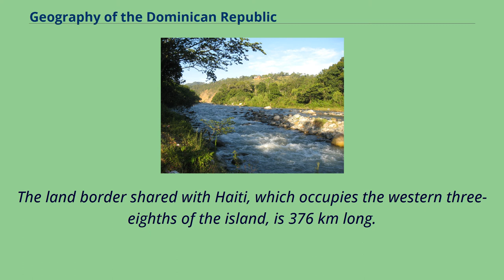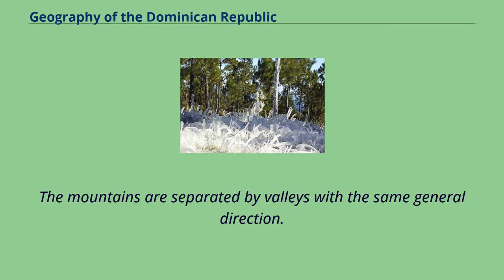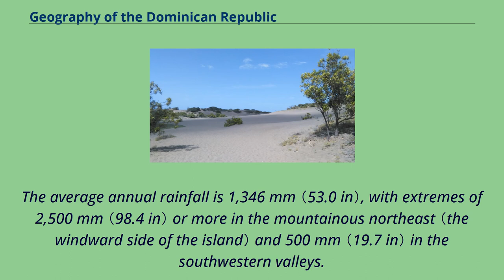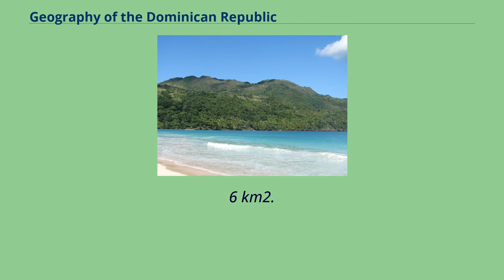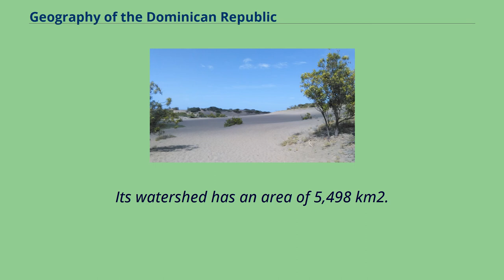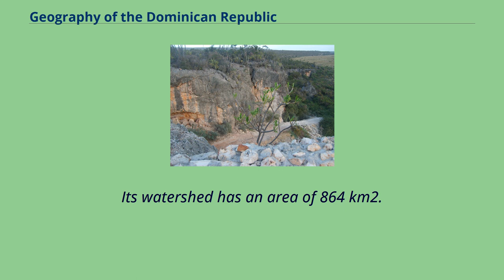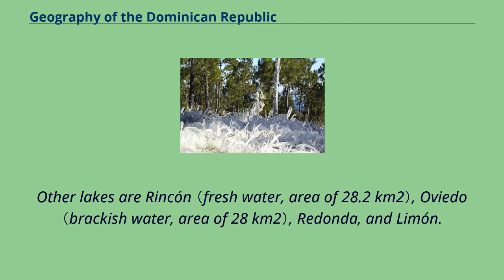Geography of the Dominican Republic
The Dominican Republic （Spanish: República Dominicana） is a country in the West Indies that occupies the eastern five-eighths of Hispaniola.
It has an area of 48,670 km2, including offshore islands.
The land border shared with Haiti, which occupies the western three-eighths of the island, is 376 km long.
The maximum length, east to west, is 390 km from Punta de Agua to Las Lajas, on the border with Haiti.
The maximum width, north to south, is 265 km from Cape Isabela to Cape Beata.
The capital, Santo Domingo, is located on the south coast.
The Dominican Republic's shores are washed by the Atlantic Ocean to the north and the Caribbean Sea to the south.
The Mona Passage, a channel about 130 km wide, separates the country （and Hispaniola） from Puerto Rico.
Cordillera Central The Dominican Republic is a country with many mountains, and the highest peaks of the West Indies are found here.
The chains of mountains show a direction northwest–southeast, except in the Southern peninsula （in Haiti） where they have a direction west–east.
The mountains are separated by valleys with the same general direction.
From north to south, the mountain ranges and valleys are: A beach in the Samana province Köppen climate types of the Dominican Republic The Dominican Republic is a tropical, maritime nation.
Owing to its diverse mountainous topography the country's climate shows considerable variation for its size, and has the most diverse climate zones of all the Caribbean islands.
Conditions are ameliorated in many areas by elevation and by the northeast trade winds, which blow steadily from the Atlantic all year long.
The annual mean temperature is 25 °C （77 °F）; regional mean temperatures range from 18 °C （64.4 °F） in the heart of the Cordillera Central （Constanza） to as high as 27 °C （80.6 °F） in arid regions.
Temperatures rarely rise above 32 ...